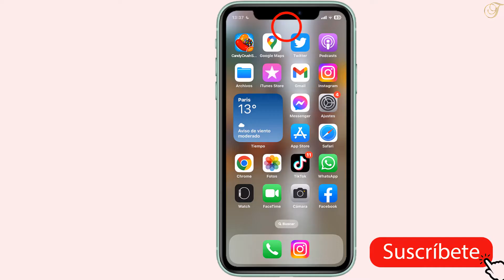Como ver el historial de notificaciones en iPhone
En este tutorial vamos a explicar una técnica para aprender como ver historial de notificaciones iPhone 13 pro

Como ver historial de notificaciones iPhone 13 pro
Este tutorial te enseña a ver el historial de notificaciones de tu iPhone para que no te pierdas nada. tanto si usas Android como iPhone, este es un procedimiento muy sencillo, al igual que el historial de aplicaciones Instaladas en Google Play. Así que como ver historial de notificaciones en iPhone ?

Bueno, vamos a enseñarte una técnica para saber como ver historial de notificaciones iPhone 14 pro

Como ver el historial de notificaciones en iPhone 14
Desde cualquier iPhone, puedes ver todas las notificaciones que han llegado a tu teléfono a través del centro de notificaciones. para ello, debes seguir estos pasos:

  si quieres ver tus notificaciones desde la pantalla de bloqueo, simplemente desliza el dedo hacia arriba desde el centro de la pantalla.
  para ver todas las notificaciones de cualquier pantalla de tu teléfono, tienes que deslizar el dedo desde la parte superior de la pantalla.

Como ver historial de notificaciones en iPhone 14 pro max
Así se sabe como ver el historial de notificaciones en iPhone 13  paso a paso
- TRUCO 1 : Ver el historial desde una pantalla bloqueada
                1-  Desde la pantalla de bloqueo, desliza el dedo hacia
arriba desde el centro de la pantalla
                2- Aquí esta el historial de notificaciones

- TRUCO 2 : Ver el historial de notificaciones desde cualquier otra
                      pantalla
               1- Desde cualquier otra pantalla, arrastre hacia abajo
               2- Aquí esta el historial de notificaciones

Ahí lo tienes como ver el historial de notificaciones en iPhone

 Espero que este tutorial te haya sido muy útil y que hayas aprendido como ver historial de notificaciones iPhone

 Si tiene alguna pregunta sobre el tema 'como ver el historial de notificaciones en iPhone 13 ', no dudéis en publicarlas en la página de comentarios

 No dudes en compartir este vídeo con tus familiares y amigos para explicarles como ver historial de notificaciones en iPhone 13 pro max

Tuto : como ver el historial de notificaciones en iPhone

Categoría : como ver historial de notificaciones iPhone 14 pro

Ver también: "